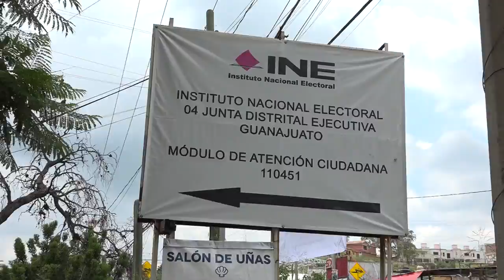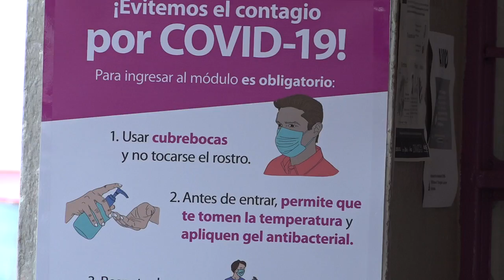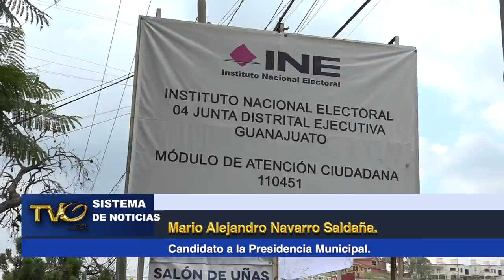El Instituto Nacional Electoral en Guanajuato reanuda sus actividades.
Después de permanecer en stand by por el proceso electoral 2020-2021, el Instituto Nacional Electoral en Guanajuato reanuda sus actividades para realizar trámites de inscripción al padrón electoral, corrección o actualización de datos y reposición. 📝